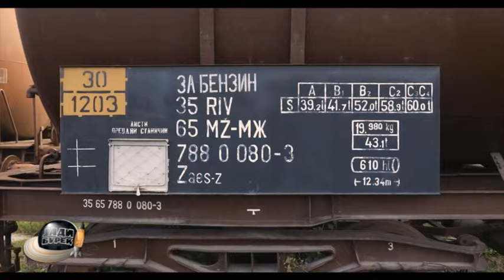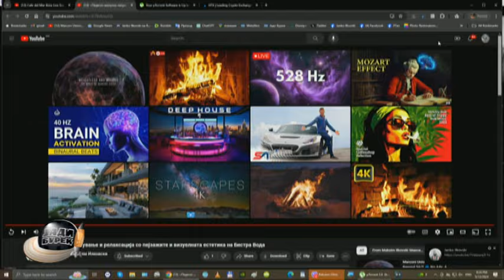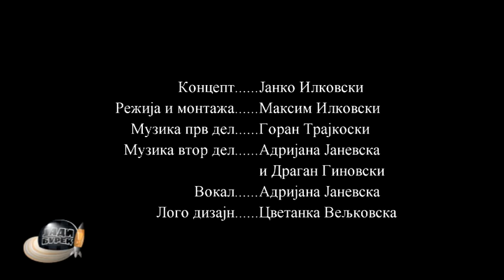JANKO SE NERVIRA ATEMOT NE MU RABOTI, A BAZE SAKA SHVEPS OTI KAFETO MU FRLALE PIKAVCI